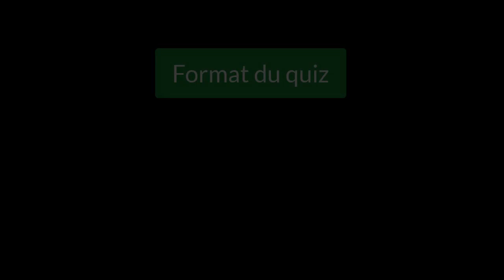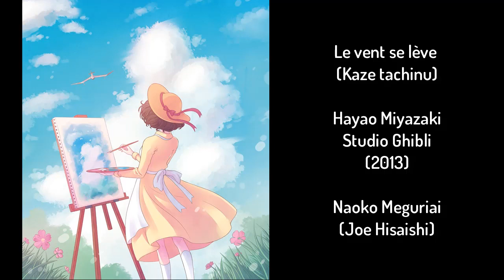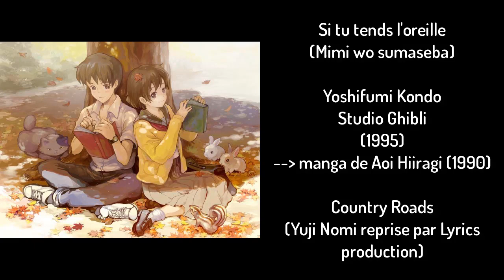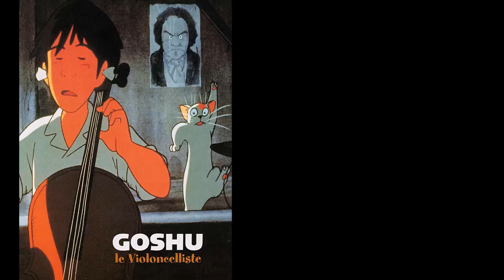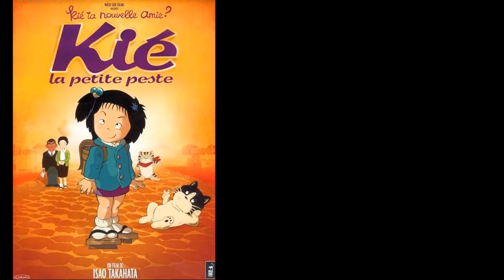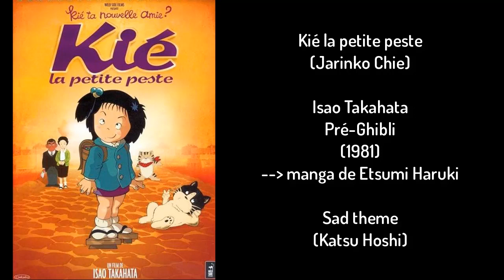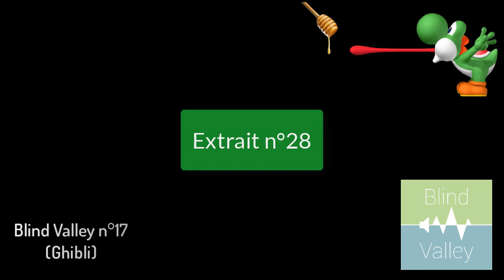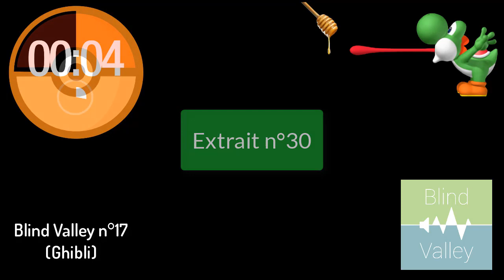Blind test Ghibli - Blind Valley 17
Dix-septième blindtest de la chaîne Blind Valley!

Thème : Ghibli
Niveau : ???

Intro : Itsumo nando demo (Chihiro) - Harun Azhar
Format : 30 extraits, 15s de réflexion par extrait
Règles : Trouver le nom du Ghibli.

Bon jeu!